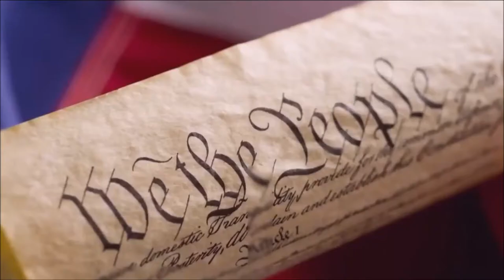Author Robert Hutchinson Explains What Really Happened to Adolf Hitler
Robert J. Hutchinson's book, What Really Happened: The Death of Hitler, available now

Newsmax anchor Greg Kelly interviews author Robert J. Hutchinson about what really happened to Adolf Hitler and whether he managed to escape justice in the final days of World War II.

After World War II, 50 percent of Americans polled said they didn't believe Adolf Hitler and Eva Braun had committed suicide in their bunker in 1945, as captured Nazi officials claimed.  Instead, they believed the dictator faked his death and escaped, perhaps to Argentina.  This wasn't a crazy opinion:  Joseph Stalin told Allied leaders that Soviet forces never discovered Hitler's body and that he personally believed the Nazi leader had escaped justice.

At least two German submarines crossed the Atlantic and landed on the coast of Argentina in July 1945.  Plus, there were numerous reports of top Nazi officials successfully fleeing to South America where there was a large German colony. Incredible as it sounds, the mystery surrounding Adolf Hitler's final days only deepened in 2009 when a U.S. forensic team announced that a piece of Hitler's skull held in Soviet archives was not actually Hitler's. International interest increased further in 2014 when the FBI released previously classified files detailing investigations surrounding Hitler's possible escape.  And the following year, The History Channel launched a three-year reality TV series investigating if it was possible Hitler did somehow survive.

So what really happened?  Hutchinson , author of What Really Happened: The Lincoln Assassination, takes a fresh look at the evidence and discovers, once and for all, the truth about Hitler's last week in Berlin. Among the questions the book explores are...
*  What did surviving Nazi eyewitnesses really say about the Führer's final days in the bunker - and could they have been lying to aid Hitler's escape?
*  If Hitler didn't escape, why did the Allies not find his body?
*  What about Hitler's proven use of body doubles?  Could Hitler have used a body double in the bunker while he and Eva Braun flew to safety in a long-range aircraft that took off from a runway in Berlin's Tiergarten?
*  Why did the FBI continue to investigate reports of Hitler's survival for more than a decade after World War II -- reports that were only declassified in 2014?
*  What about sensational claims in books such as The Grey Wolf that Hitler and Eva Braun lived in an isolated chalet in the Andes - and that Hitler died in 1962?
*  Why were forensic tests on crucial physical evidence only conducted in 2017, more than 70 years after World War II ended?